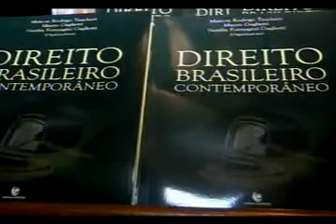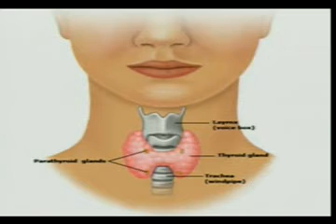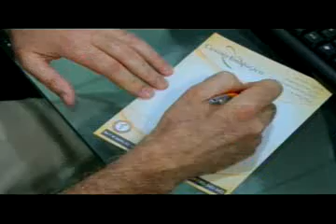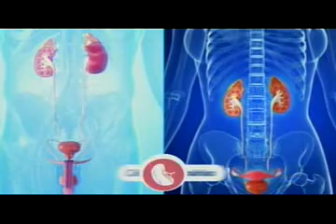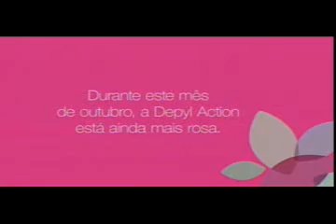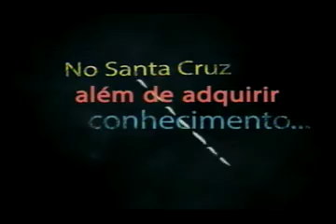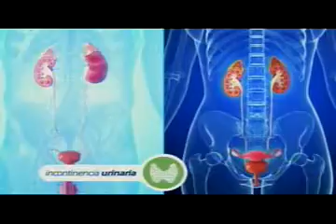PROGRAMA VIVER BEM ARAGUAÍNA 08 DE OUTUBRO DE 2015